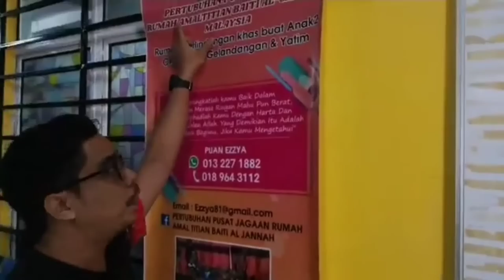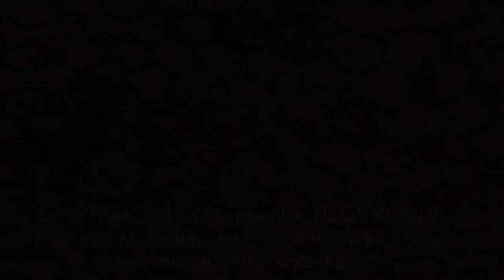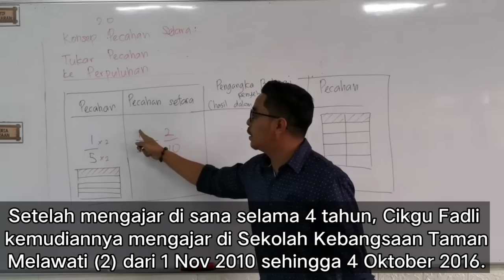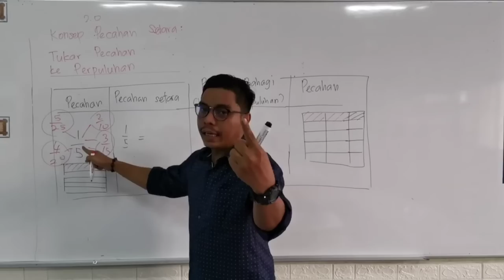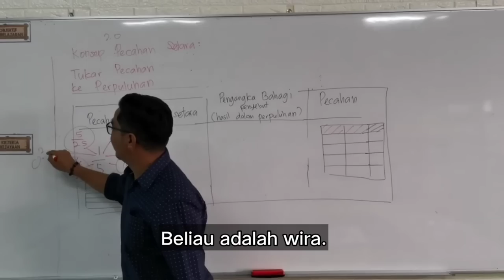BIODATA CIKGU MOHD FADLI SALLEH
Sebelum ini sudah pasti ramai yang pernah mendengarkan nama ini. beliau sebelum ini sudah beberapa kali
viral tentang kes penderaan pelajar beliau. kini beliau semakin aktif dengan aktiviti2 kebajikan. dan salah
satu aktivti kebajikan beliau adalah mengajar matematik secara percuma di Live Facebook beliau.

Gaya dan tingkah laku beliau selain teknik mengajar telah menjadikan anak2 seronok mengikuti kelas percuma beliau.

Nama penuh beliau adalah Mohd Fadli bin Mohamed Salleh.
Di Facebook, beliau menggunakan nama Mohd Fadli Salleh, dengan trademark MFS pada penulisannya.

Selain kerjaya seorang guru, Cikgu Fadli juga terkenal sebagai seorang influencer, Tidak harianlah beliau digelar
"Cikgu Paling Berpengaruh di Malaysia". Teruskan menonton...